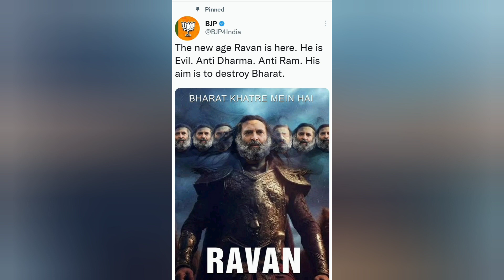क्याइस दौर के रावण हैं राहुल ?बीजेपी ने राहुल को रावण किउ कहा?राहुल भारत को कैसे नष्ट कर रहे हैं?